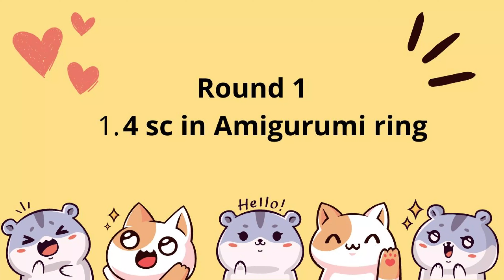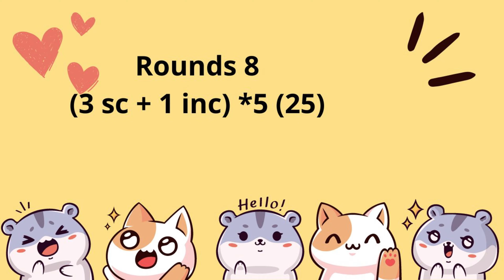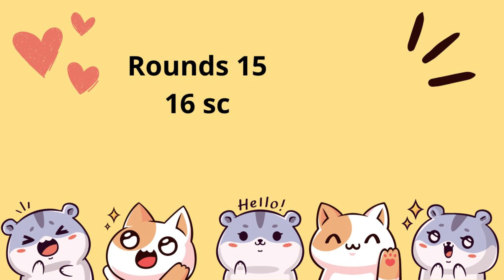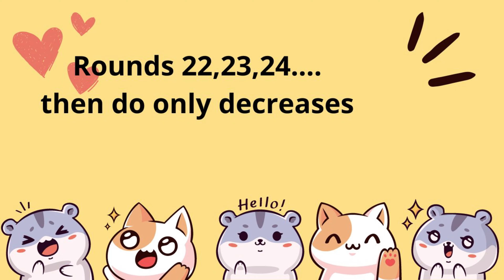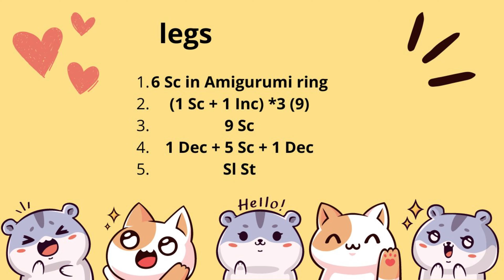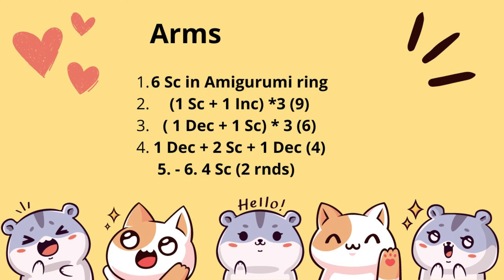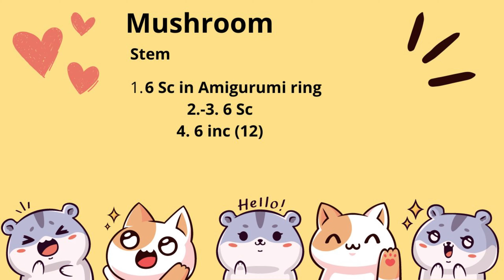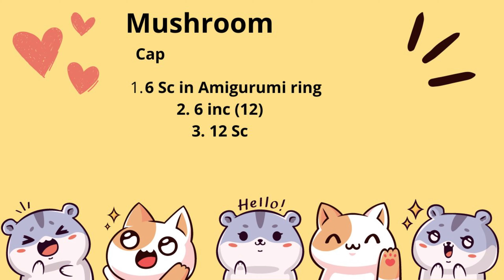✦ Crochet Miffy Bunny Tutorial | DIY Rabbit with a Mushroom | Cute and Easy✦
Welcome to our crochet tutorial! In this video, you will learn how to crochet an adorable Miffy bunny holding a mushroom. We will be using plush yarn for the final product, but for better visibility of stitches, the tutorial demonstrates using cotton yarn.

🔹 Materials Needed:

Plush Yarn
Crochet Hook (Size 5 mm for plush yarn, Size 3 mm for cotton yarn)
Stuffing
Scissors
Yarn Needle
Row marker / Pin
Some Thread for embroidering the face

🔹 Crochet Abbreviations:

ch: Chain
sc: Single Crochet
inc: Increase (2 sc in the one stitch)
dec: Decrease (single crochet 2 stitches together)
sl st: Slip Stitch

🔹 What You'll Learn:

Basic crochet stitches and techniques
How to crochet amigurumi parts
Assembling Miffy and her mushroom accessory

Follow our clear instructions and close-up shots to easily create your own Miffy bunny. This tutorial is perfect for beginners and seasoned crocheters looking for a fun project.